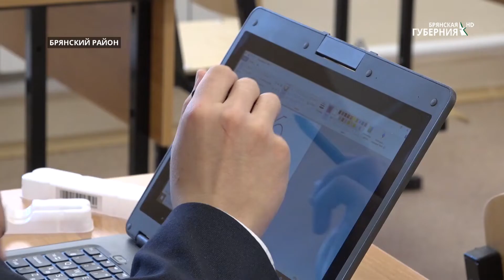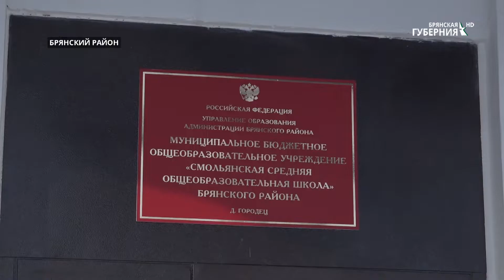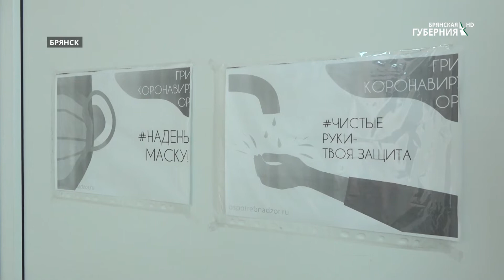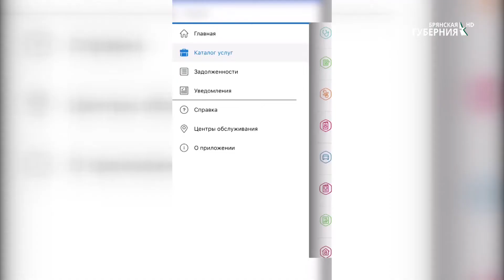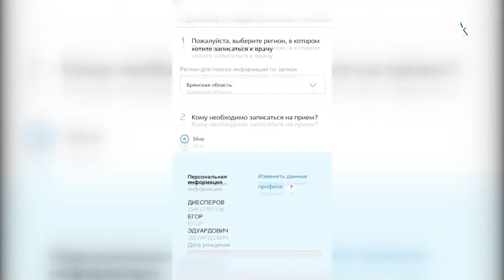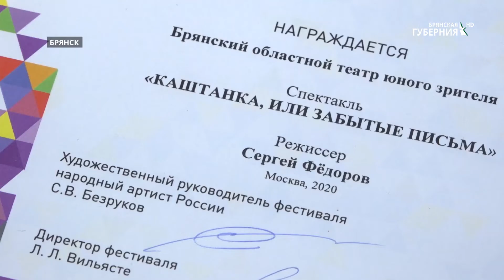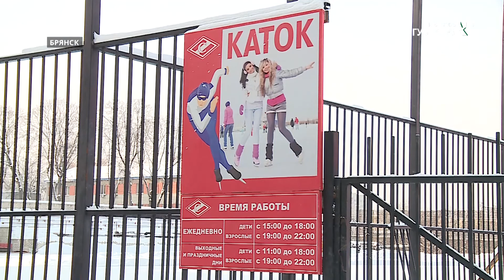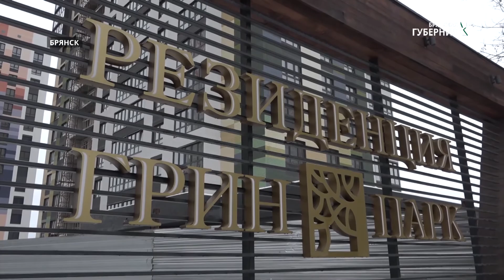«События» от 19 января 2021 года